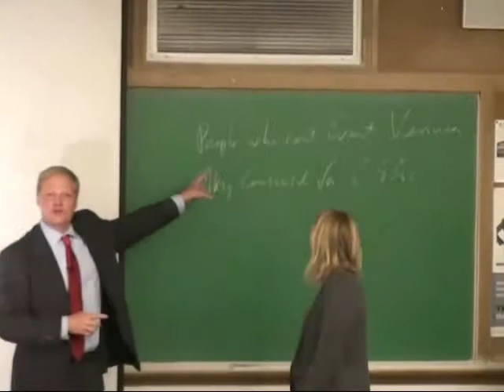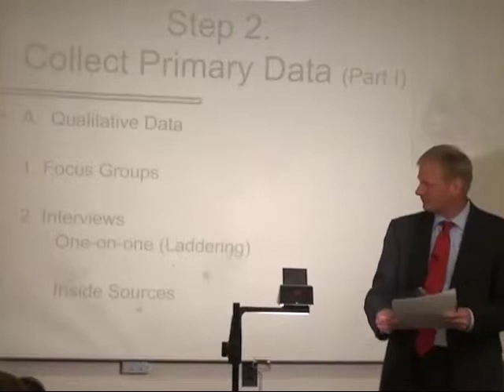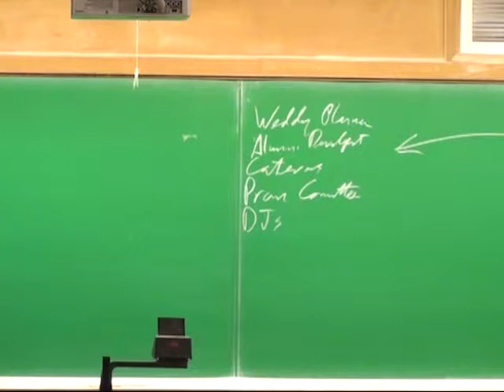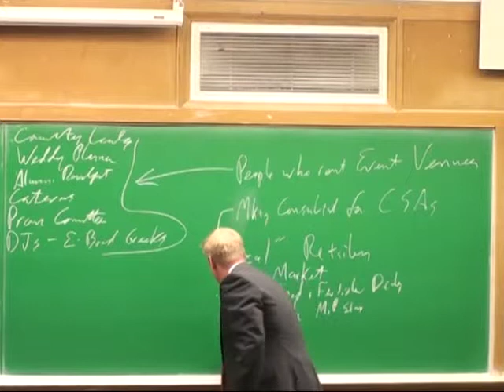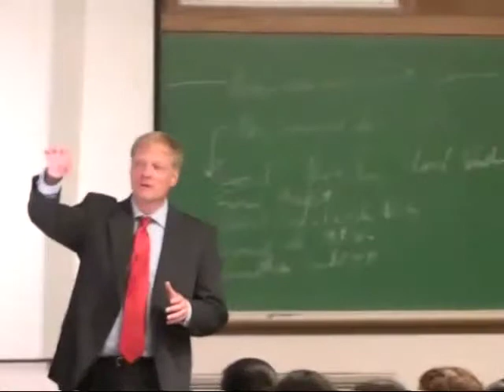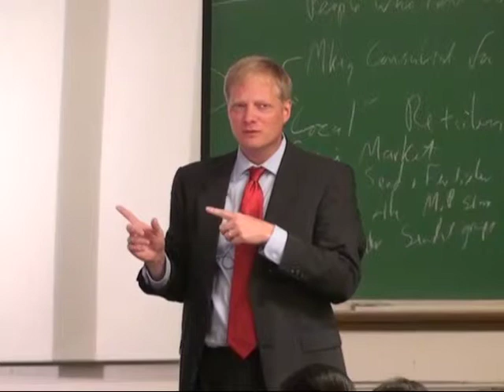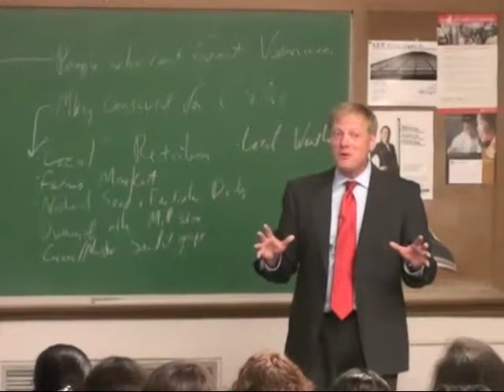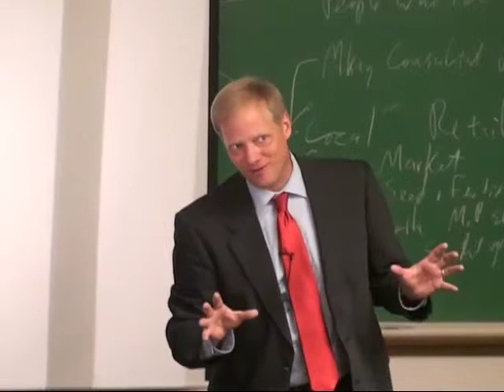Leveraging Inside Sources, Consumer Insights 8.2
Inside sources are people who know the most about your

target market.  If you sell shoes, these could be a shoe salesman or shoe

shiners.  If you sell beer, these could be bartenders.  Here's how you find

inside sources who can jumpstart your understanding of a market.  It's

based on the technique in the article below.

Wansink, Brian (2013), "Locating and Leveraging Inside Sources of Consumer Insights,"

Journal of Advertising Research, forthcoming.